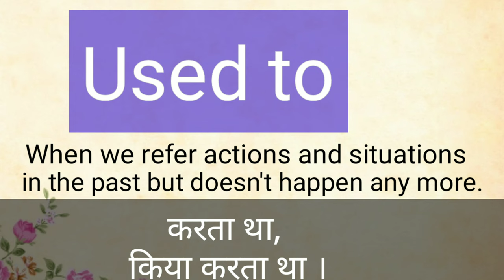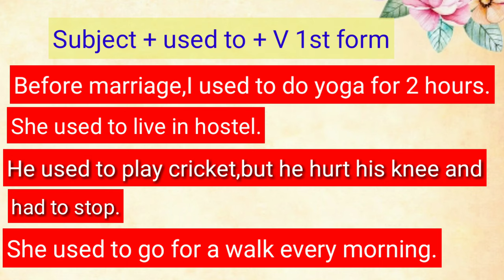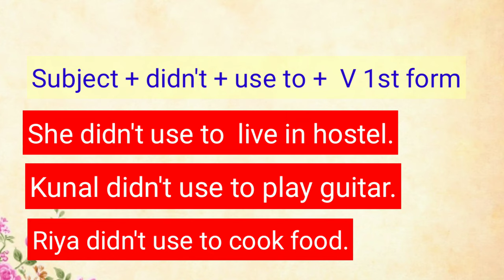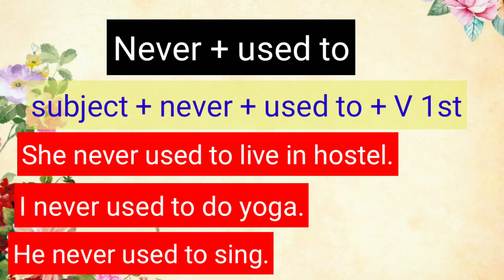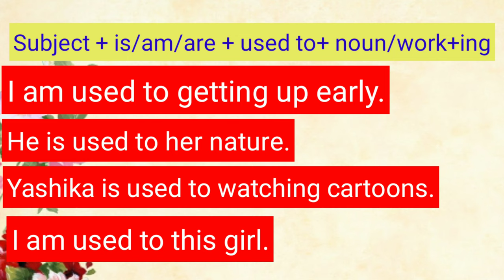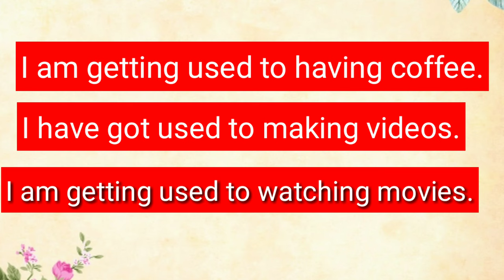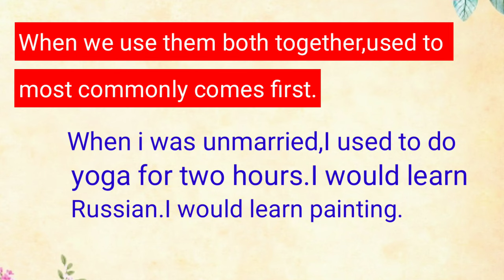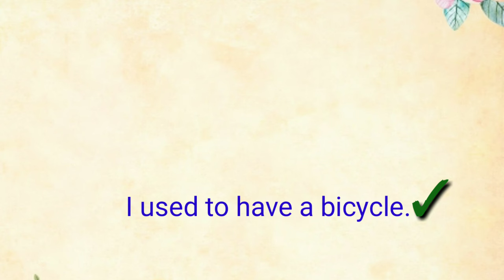Used To Use In Three Ways | Used to Vs. Would | Get + Used To | 2018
Use to use in three ways.Used to को आदत बताने के लिए कैसे इस्तेमाल करते हैं। used to और would में क्या अंतर हैं।

16. Father Of Chemistry,Physics,Mathematics,History,Biology and History

17.Real number, rational numbers and irrational number

18.Introduction to circles.

19.Exercise-10.1, Class-10th

20. सुविचार जो आपके सोचने का तरीका बदल देंगे।

21.Question-2, Exercise-8.1, Class-10th

22. Question-1, Exercise-8.1, Class-10th

23.Trigonometric ratios of complementary angles.

24. Question-3, Exercise-8.1, Class-10th

25. Question-4 and 5, Exercise-8.1, Class-10th

26.Question-9, Exercise-6.5, Class-10th

27. Question-10, Exercise-6.5, Class-10th

28. Question-12, Exercise-6.5, Class-10th

29. Learning never ends

30. Question-5 and 6, Exercise-6.5, Class-10th

31.Question-15, Exercise-6.5, Class-10th

32. Exercise-6.5, Question-4, Class-10th

33.Exercise-6.5, Question-14, Class-10th

34. Exercise-9.1, Question-1 and 2, Class-10th

35. Introduction To Trigonometry

36. Use of would modal verb

37.Sound of The | Pronounciation of The

38.Use of Will modal verb

39.English sentences to talk about Diwali

40.Mission Cradle |अंतरिक्ष में पैदा होगा बच्चा |Space Life Origin|2018

41. Vocabulary:-Roup, Frisky, Vagrant, Gravel, Dyer, Doubt, Buko, Tryst, Rex and outer

42. English sentences on Chhath puja

44.  Summer camp

58. 45 English Sentences For Kids